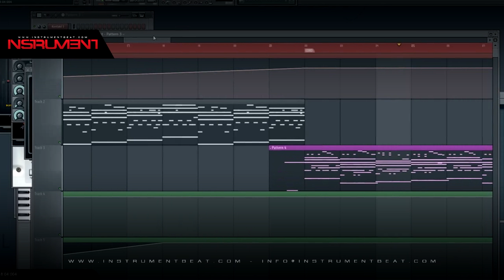Beat 023 - Beat Instrumental